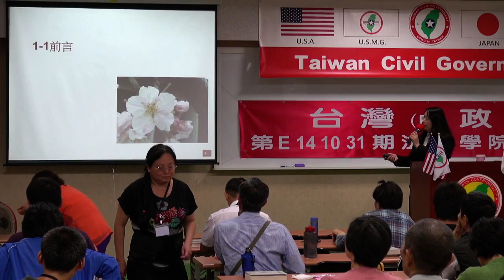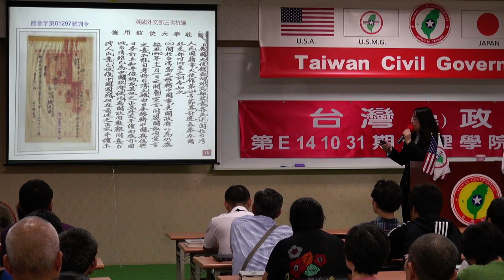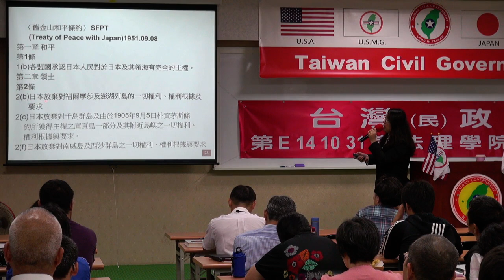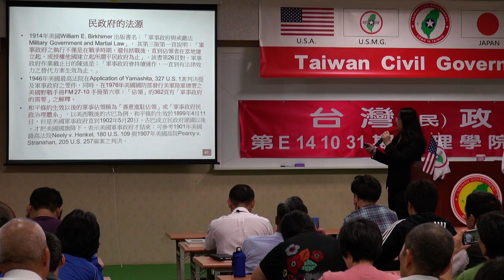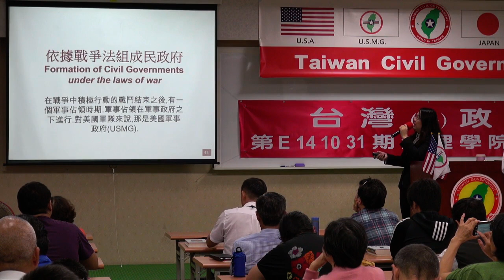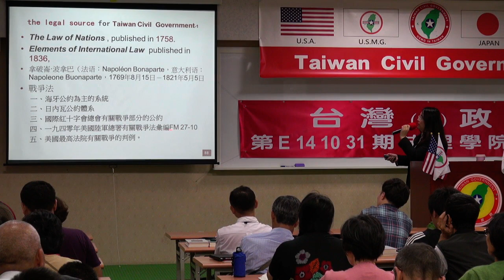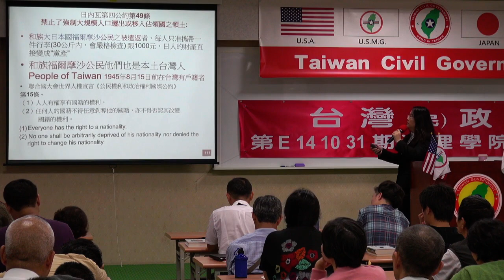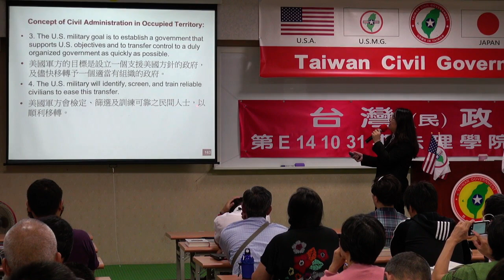141101-7-法理初步-甚麼是民政府-王瓊蕙-台灣(民)政府第E141031期法理學院初級班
141101-7-法理初步-甚麼是民政府-王瓊蕙-台灣(民)政府第E141031期法理學院初級班